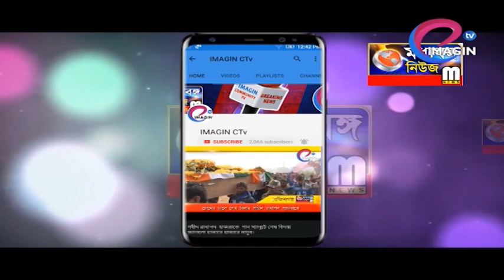নতুন আশ্রম পেয়ে আনন্দে লোকশিল্পীরা